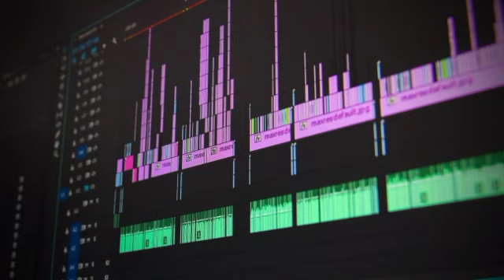ho mera balam thanedar chalave gypsy || new song ||hindi song